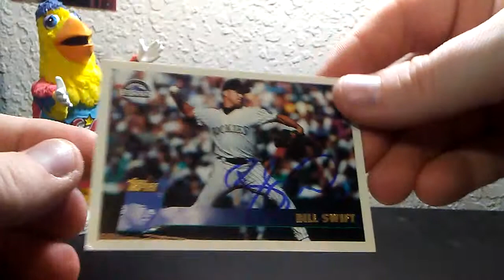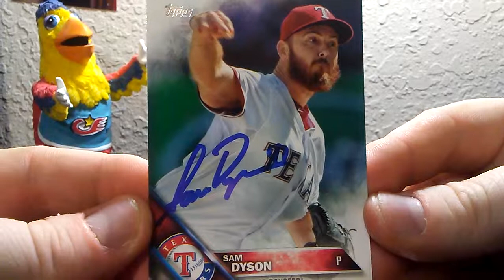TTM Season 01 Episode 24 Happy Friday the 13th!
Bill Swift 3/3 in 16 Days
Sam Dyson 1/1 in 331 Days